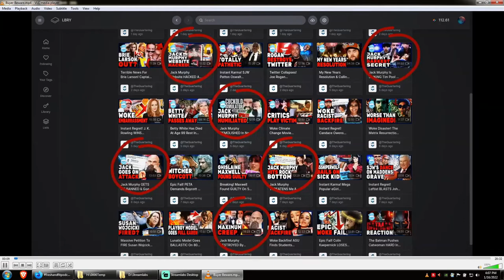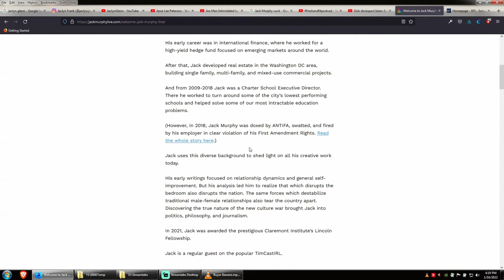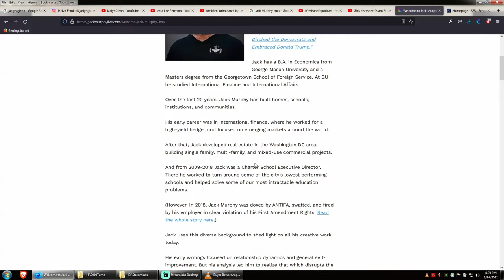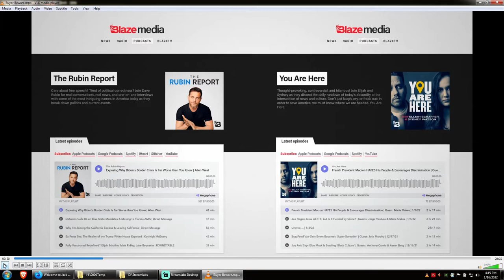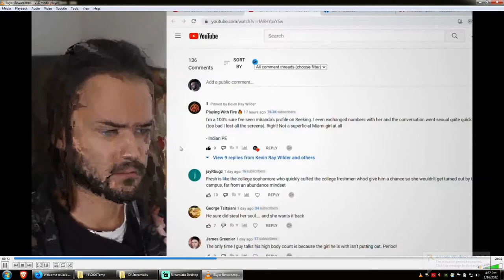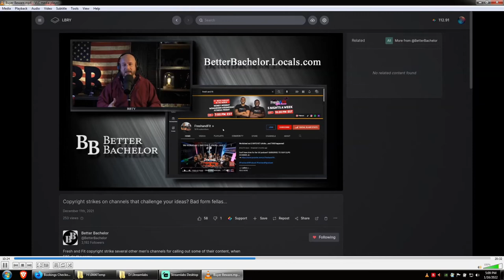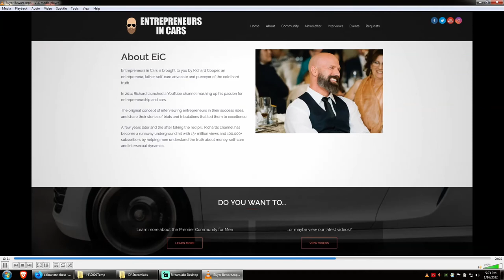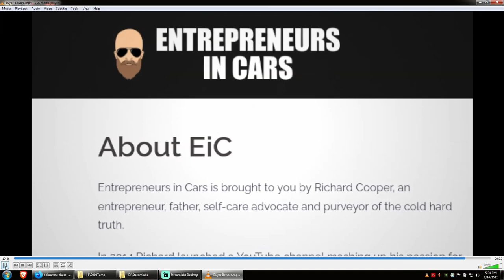Watching The Decline 0004 - Cucks Cosplaying For Money on Only Mans.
CynLibSoc.com